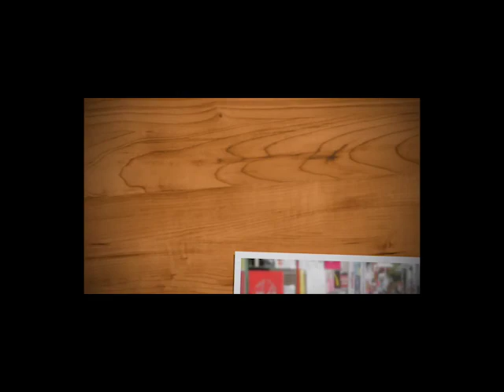SustainMe - Sustainability by food and soul growth - Live Broadcast - Best for the World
We bring a torch of hope in form of this live broadcast filled with content that is best for the world during four days (March, 27th-30th). The program’s content is of holistic nature and co-created by some 50 persons. It spans over various topics addressing the person, team, organization and society.

Join us at this YouTube channel.

The program is initiated and hosted by EMPROGAGE, a consultancy firm working for what is best for the world by consciously choosing EMpathy, PROactivity and enGAGEment. Our guiding principles form the basis of our business philosophy as well as our name EMPROGAGE.